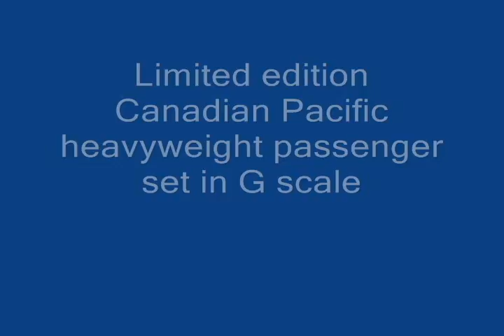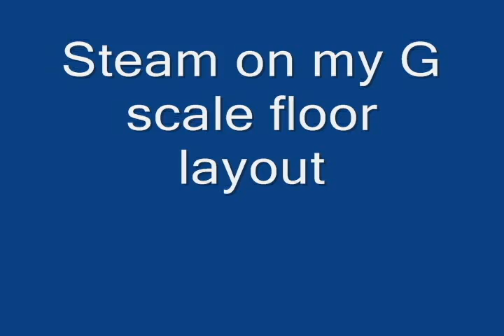Limited edition CPR heavyweight passenger set in G scale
This is a limited addition Aristocraft steam powered heavyweight passenger set put  out a few years ago. It and other G scale trains run on the floor under my  O scale 3 rail layout.